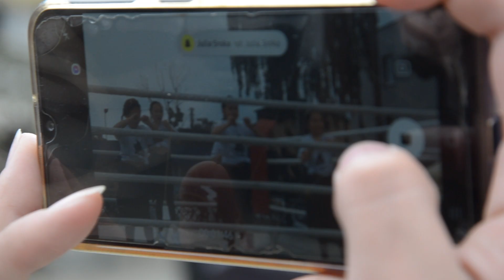Dzień Dziecka w HALNYm 2021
Filmowy skrót z Dnia Dziecka który została zorganizowany przez klub HALNY w 2021 roku. Było wiele atrakcji ale przede wszystkim dużo występów naszych dzieci a Akademii Rozwoju Juniora.

Produkcja video: Loco Studio Pro Cut

| ul. Borelowskiego 27 Nowy Sącz